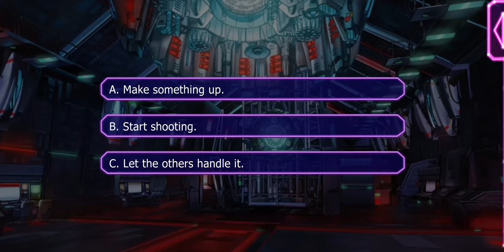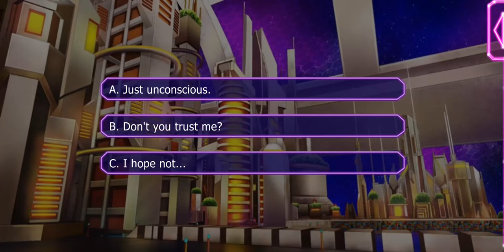Lovestruck: Starship Promise - Nova (Human MC) S3E5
Nova (Human MC) Season 3:

Emotions run high between you and Nova when you're captured by Dr. Xendalia! But just when you think things can't get worse, you're confronted by an unexpected enemy... Can you and Nova bring an end to this torment together?